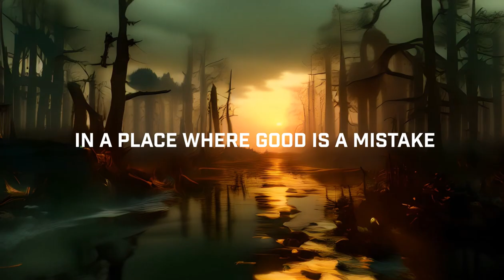Wicked Ness - Movie Trailer - AI Generated - Runway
Wicked Ness - The most twisted tale of or time.

My first AI generated movie trailer.

Video - Runway
Images - Midjourney, Imagine, Wombat
Edited in - AfterEffects